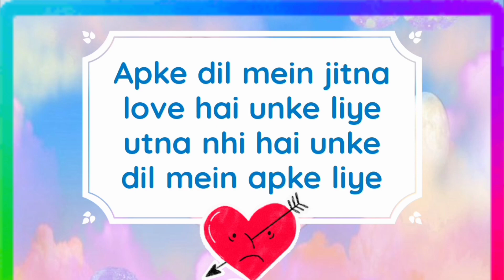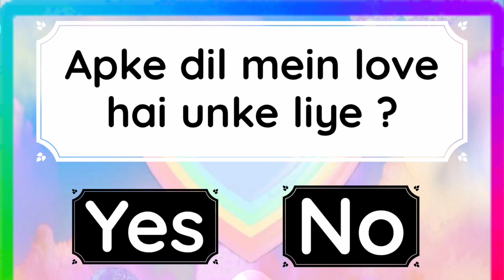choose one number | love quiz | love quiz game today | love quiz questions and answers